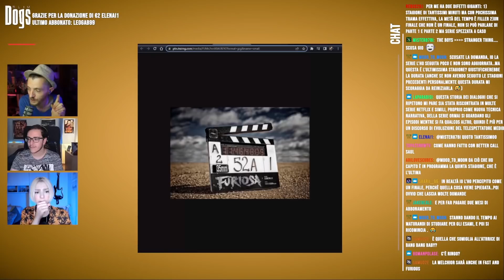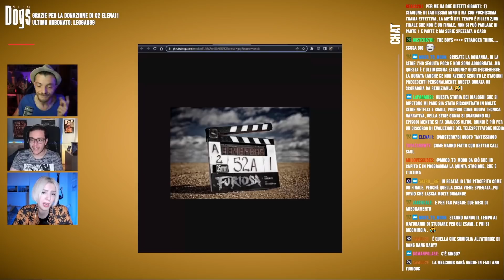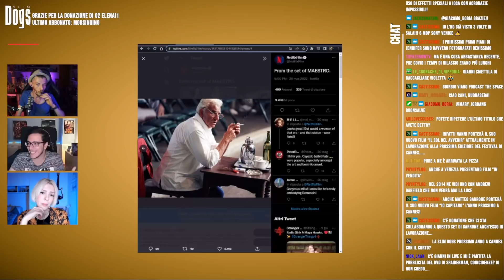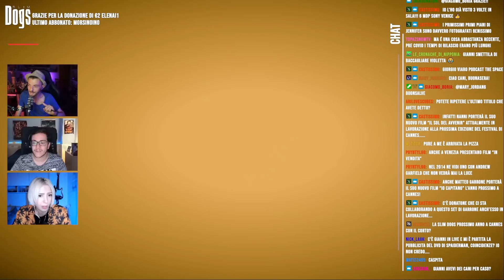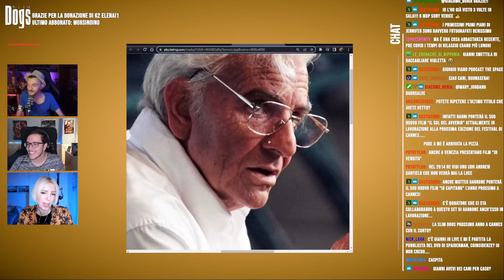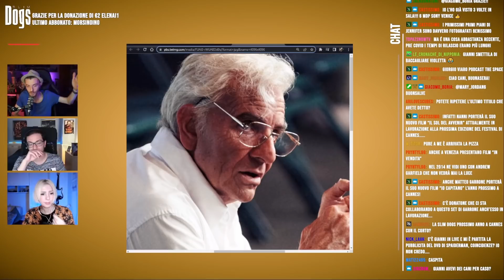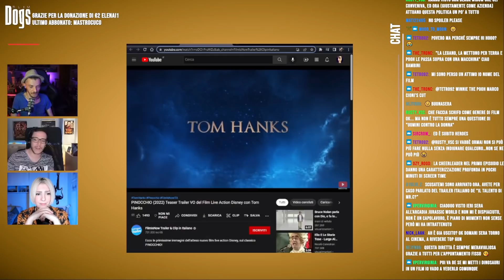Johnny Depp VS Amber Heard, TOM CRUISE da record e... - "Pizza e Cinema?"⎟ Slim Dogs LIVE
Johnny Depp vince il processo, Tom Cruise si conferma star planetaria e Cannes ha dato i suoi "verdetti finali"... Insieme a Violetta Rocks ogni settimana le migliori News del mondo cinematografico.

Link d'approfondimento:
- Un personaggio di The Suicide Squad arriva in Marvel per Guardiani della Galassia 3:
- Il regista della versione Horror di Winnie The Pooh racconta il film:
- Tron 3 non si è fatto per colpa della Marvel e di Star Wars:

Un grazie speciale a @AlexPolidori (voce italiana di Tom holland/Spider-Man) per aver prestato la sua voce per la nostra nuova sigla.

PROGRAMMAZIONE TWITCH